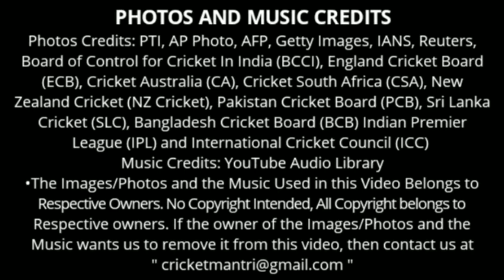CSK Retained Players and RTM Cards | IPL 2021 Auction | Cricket Mantri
In this Video we will give the list of 3 players that CSK should retain and 2 players on whom they they should use RTM Cards, if Mega Auctions takes place.

Photos Credits: PTI, AP Photo, AFP, Getty Images, IANS, Reuters, Board of Control for Cricket In India (BCCI), England Cricket Board (ECB), Cricket Australia (CA), Cricket South Africa (CSA), New Zealand Cricket (NZ Cricket), Windies Cricket, Pakistan Cricket Board (PCB), Sri Lanka Cricket (SLC), Bangladesh Cricket Board (BCB), Indian Premier League (IPL), Chennai Super Kings (CSK) & International Cricket Council (ICC)